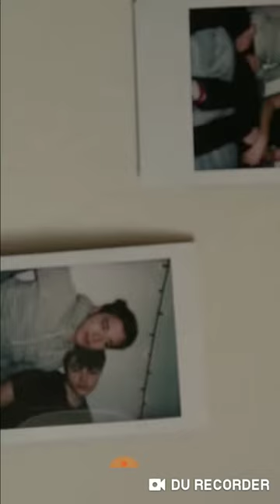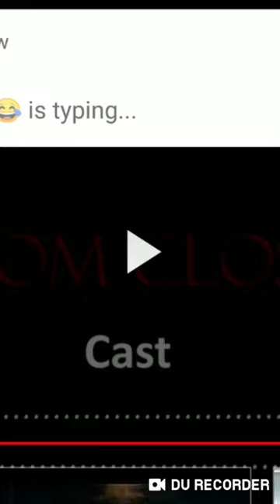ROOM CLOSET-GAY THEMED FILM... AMAZING